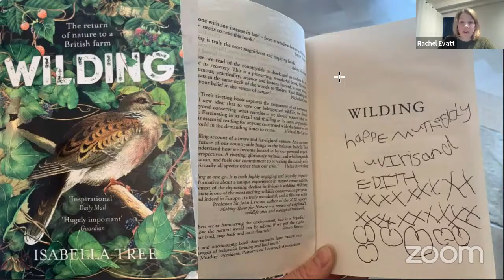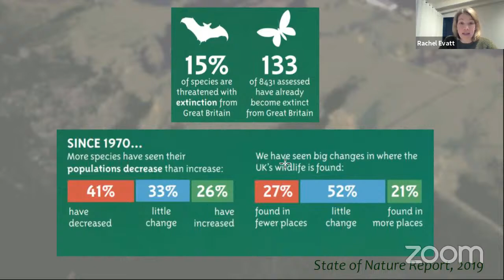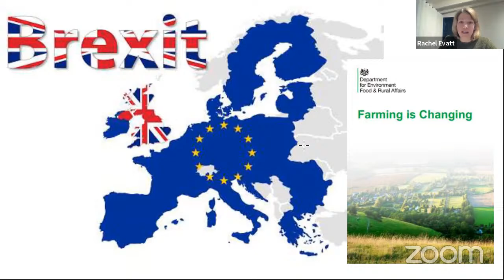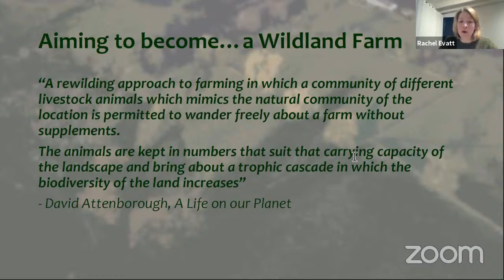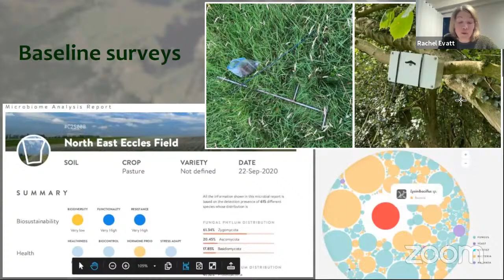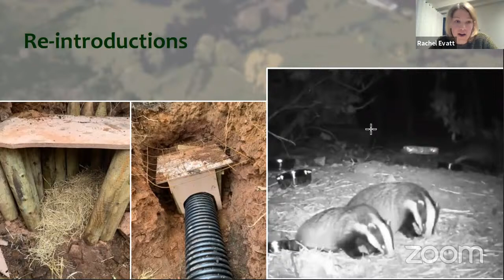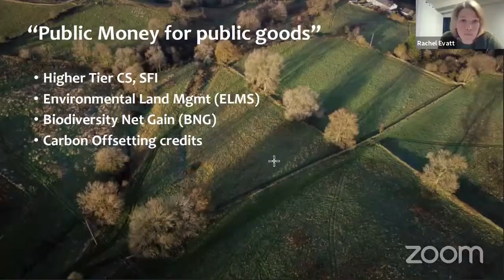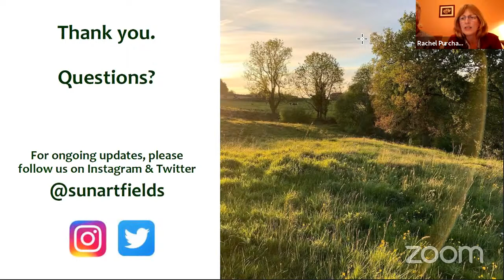BFC 20th March 2021: How 'wilding' with farming can bring back biodiversity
Excellent talk by Rachel Evatt, land manager and farmer, on her family's wilding project at Sunart Fields, Whaley Bridge